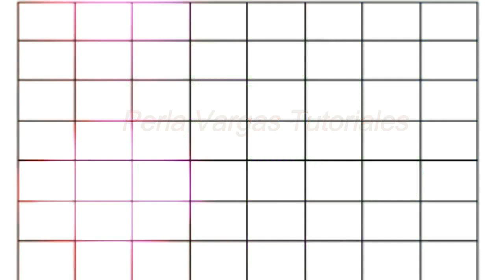ARETES SUPER DUO Y CRISTALES otoño invierno 2019 2020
MATERIALES
super duo
cristales # 4
perlas # 6
mostacillas # 11
hilo fireline
aguja # 10
tijeras
pegamento E-600
topo o enganche